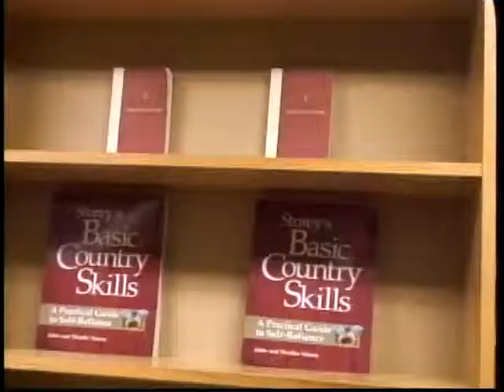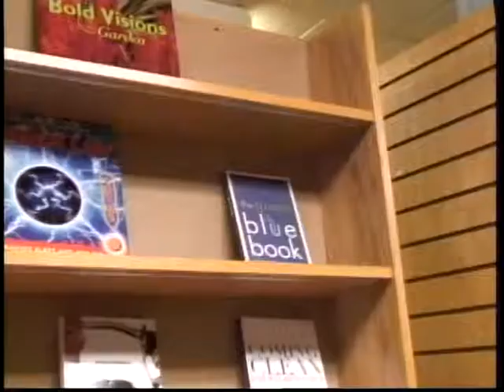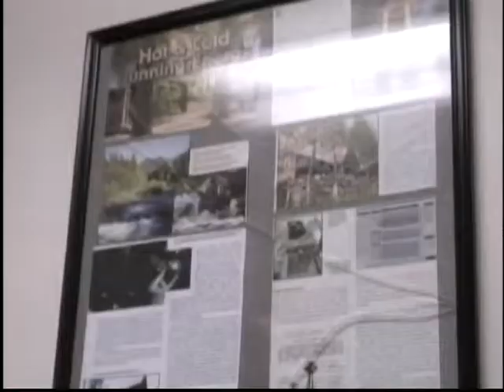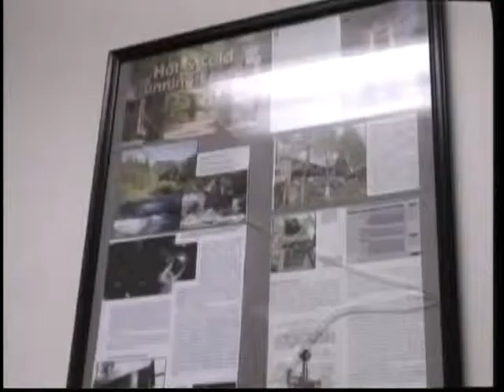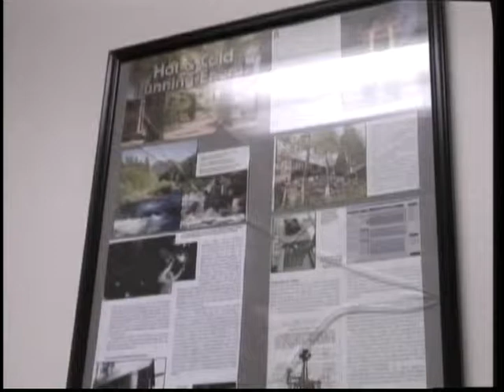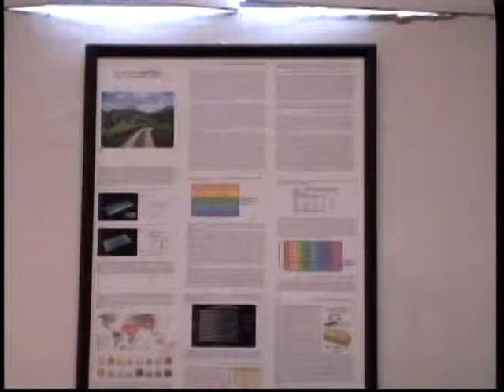Overland Center Work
See the ongoing work at the Overland Center and plans for what will be going on when it opens.